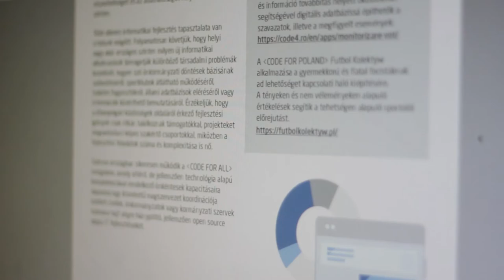2019-ben is fontos adód 1%-a!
Ha fontosnak tartod a közpénzek átláthatóságát és a civil kontrollt, támogass idén minket a felajánlásoddal.